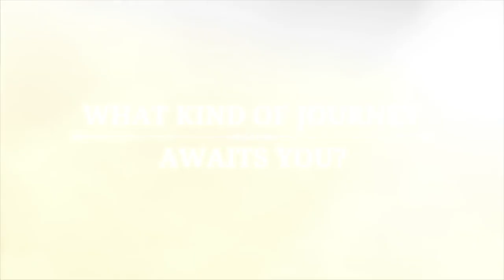Sword of Convallaria Beta, Release, Content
@SwordofConvallaria Final CBT - June 27 to July 4th. Release Date July 31st PDT